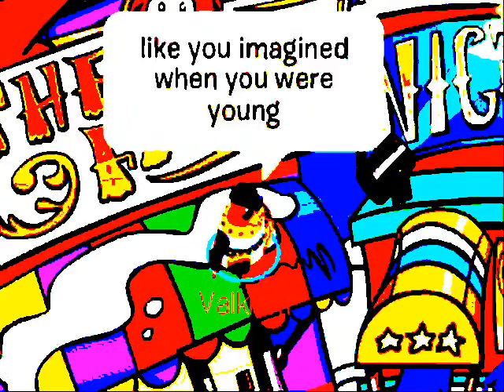When You Were Young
this has a great meaning and its an awesome song.